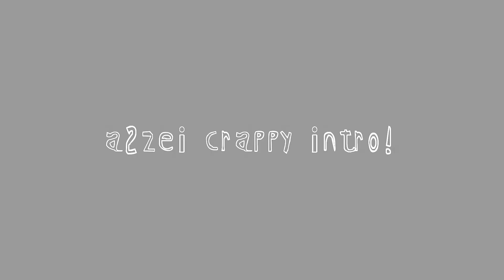Fanny Christmas Carnival Skin VS Lifeguard Skin | Mobile Legends Bang Bang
So Yeah! This is Fanny Christmas Carnival Skin compared to Fanny Lifeguard Skin